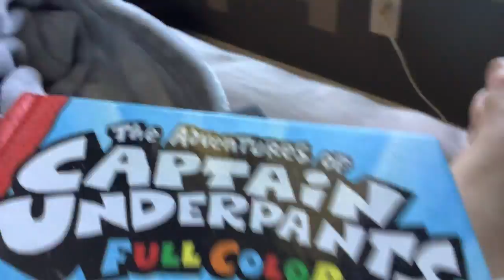October 24, 2022